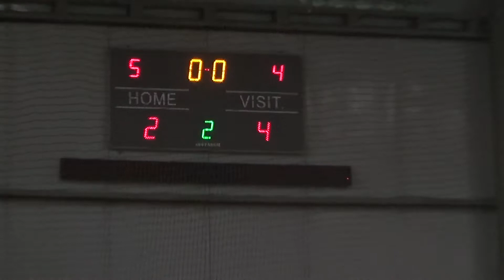Бизнес Лига 2018-2019 | 5 тур Elite | ВсяИгра | ШЕРИФ 2-4 УКРГАЗБАНК